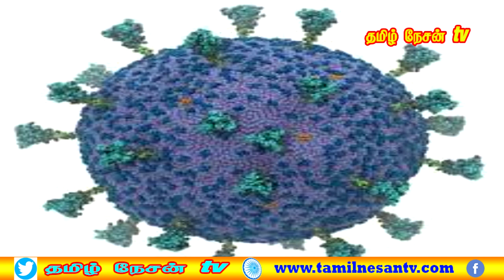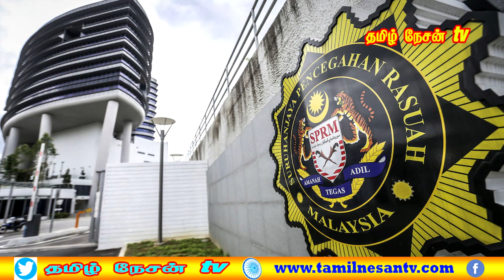MALAYSIA TAMIL NEWS 29.10.2021 மித்ரா நிதி முறைக்கேடு - முழு வீச்சில் SPRM .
தீபாவளியின் போது முழுமையாக தடுப்பூசி போட்டுக்கொண்டவர்கள் மட்டுமே கோவில்களுக்குள் அனுமதிக்கப்படுவர்.